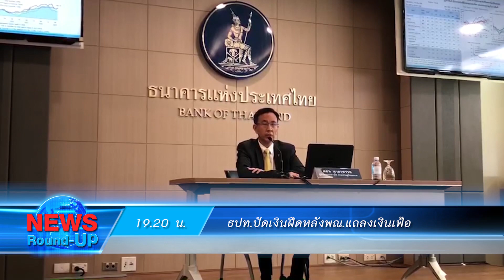โควิดฉุดยอดใช้สิทธิFTA-GSPวูบ : เกาะสถานการณ์ 20.30 น. (04/06/2563)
19.12 น. นายกฯย้ำไม่ต้องห่วงจัดสรรงบฯตาบพ.ร.บ.โอนงบฯ
19.20 น. ธปท.ปัดเงินฝืดหลังพณ.แถลงเงินเฟ้อ
19.31 น. เชียงใหม่ประชุมเตรียมของบฯฟื้นฟูเศรษฐกิจ
19.47 น. หนุ่มหัวร้อนนอนคุกหลังยิงปืนใส่แฟนใหม่อดีตเมีย
19.53 น. โควิดฉุดยอดใช้สิทธิFTA-GSPวูบ